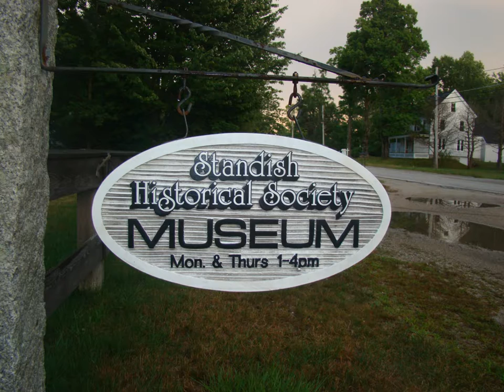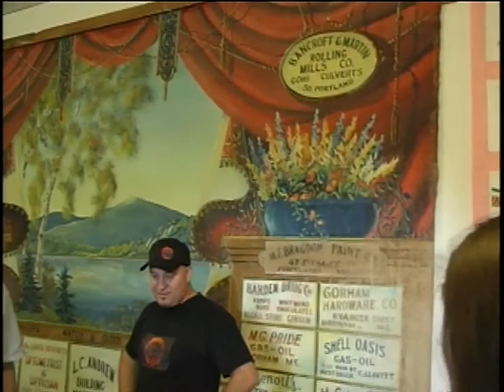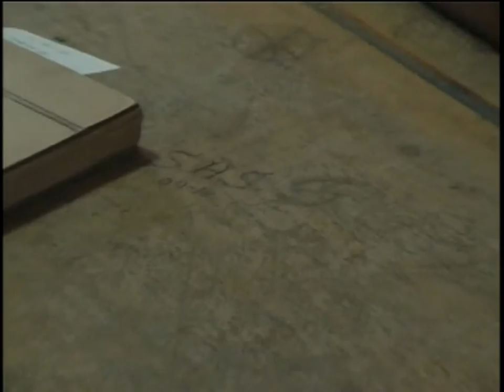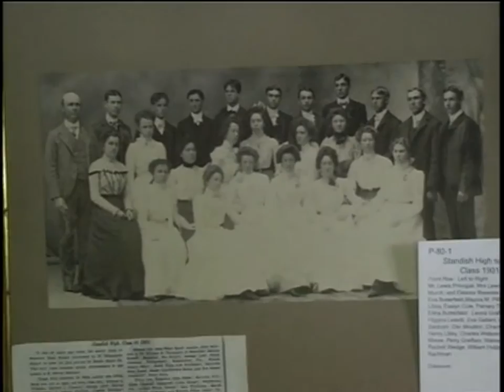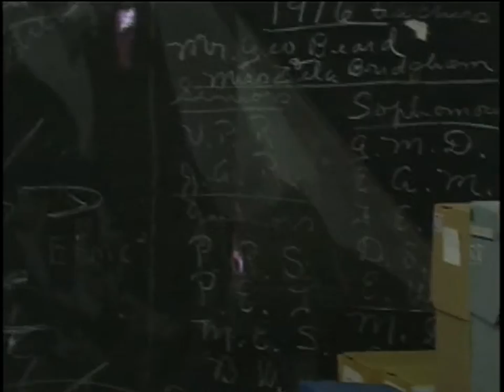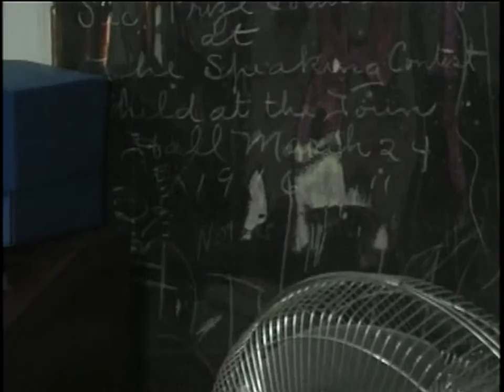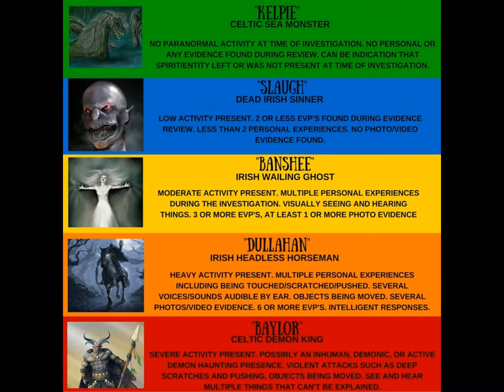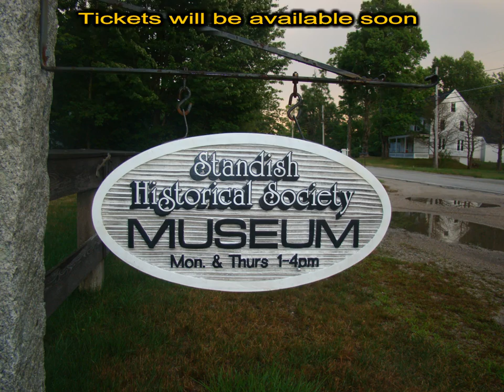MARS The Old Red Church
Join MARS as we investigate The Old Red Church in Standish Maine.
Reports of Shadows, Voices and Dragging noises.